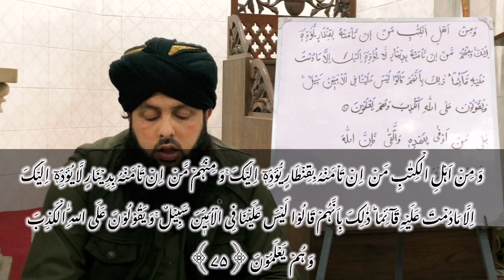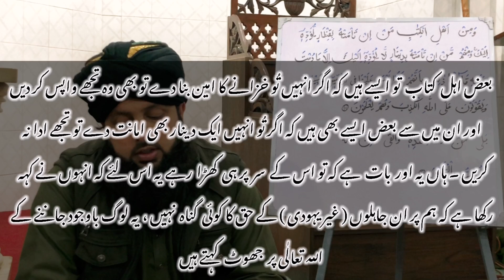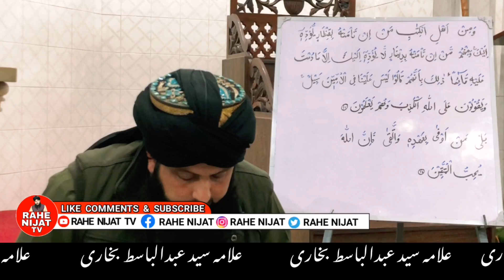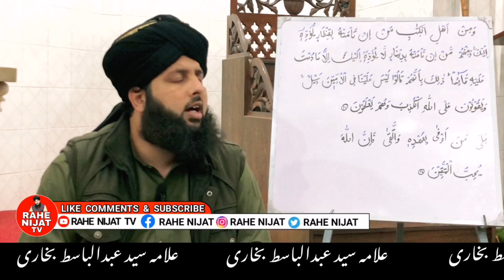surah Al imran ayat 75 ayat 76 | tarjuma tafseer aur tajweed | Allama Syed Abdul Basit Bukhari